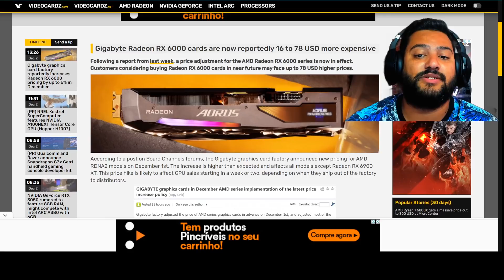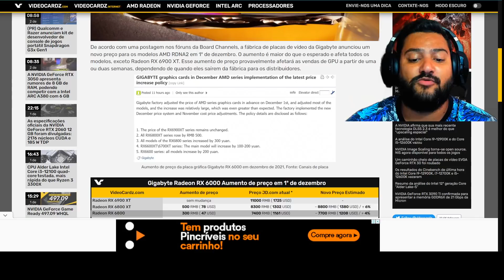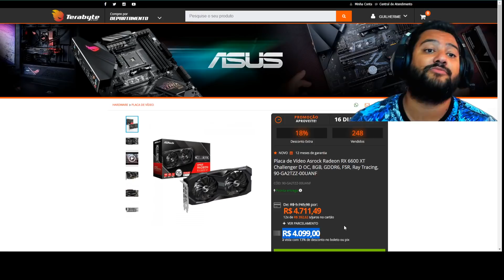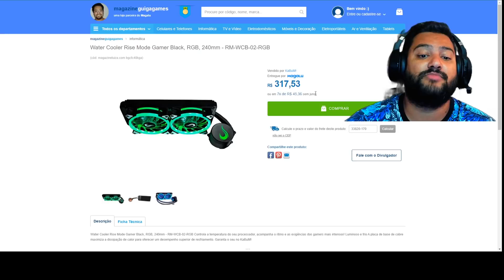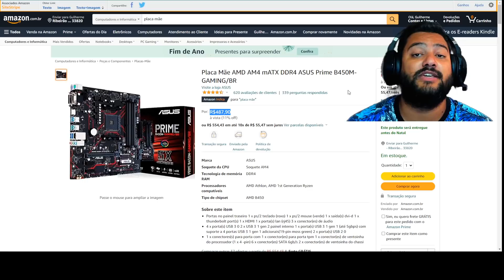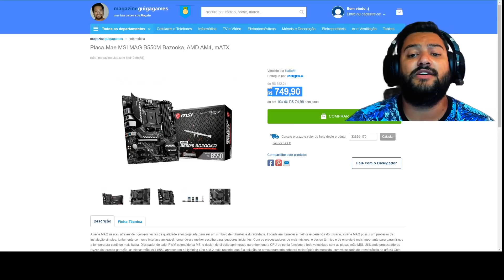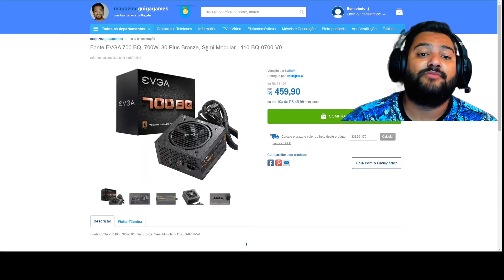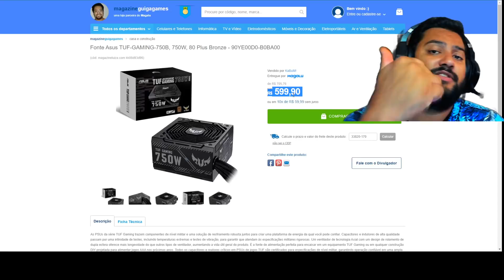10 BOAS PROMOÇÕES NESSA TARDE DE SABADÃO 04/12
00:00​​​​​​ - INTRO
00:24 - RX 6600XT ASROCK
01:33 - GIGABYTE AUMENTOU OS PREÇOS GPU
04:20 - RTX 3070 ASUS KO
04:38 - RYZEN 5 5600G NOVO : CUPOM AETECHS
05:30 - WATER RISE RGB 240MM
05:50 - B450 ASUS PRIME
06:27 - B550 MSI BAZOOKA
07:20 - MONITOR LG 29" FHD IPS 75HZ
08:06 - FONTE GAMEMAX GP 650W
08:33 - FONTE EVGA 700W SEMI MODULAR
08:49 - FONTE ASUS TUF 750W
09:10 - AS 15 HORAS ! PROMOÇÕES DE PLACAS NA TERABYTE !